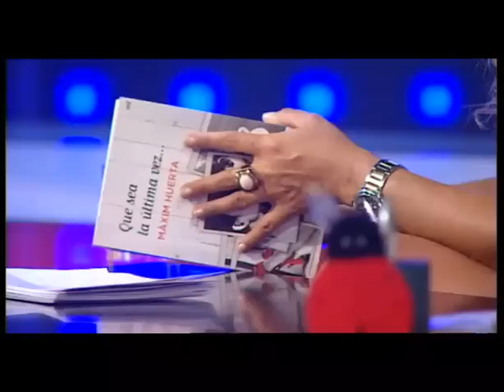Territorio Comanche - Máxim Huerta, su entrevista más sincera y canalla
Dicen de él que es el amigo que a la gente le gustaría tener, el yerno perfecto y el periodista más seguido en twitter y es que Máxim Huerta, puede gustar o no, pero no deja a nadie indiferente. Se ha sentado en el plató de Territorio Comanche y ha mantenido una de sus entrevistas más personales y siempre con un punto canalla.